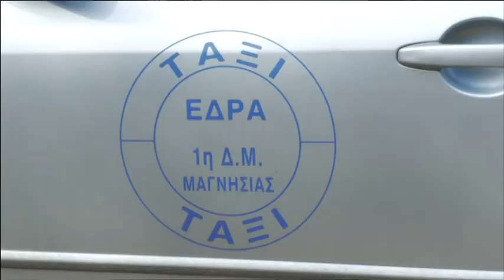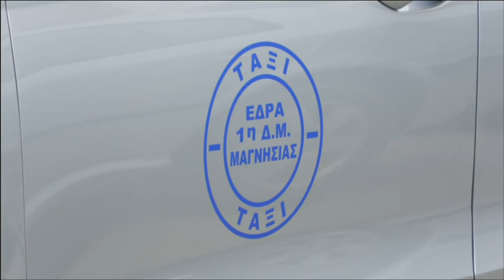Βόλος:Στιγμές τρόμου για οδηγό ταξί - Τον καταδίωξε οδηγός και τον τράκαρε με αγροτικό